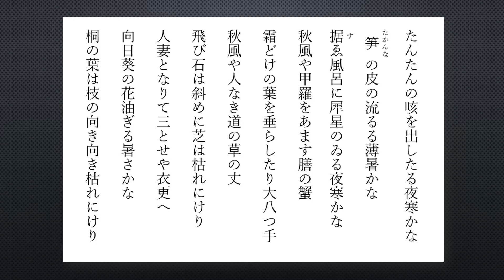芥川龍之介（あくたがわりゅうのすけ）の俳句 30句 【朗読】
1892年〈明治25年〉3月1日生 ～ 1927年〈昭和2年〉7月24日没
日本の小説家。号は澄江堂主人（ちょうこうどうしゅじん）、俳号は我鬼。東京出身。『鼻』、『羅生門』、『地獄変』、『歯車』などの小説で知られる。夏目漱石の弟子。